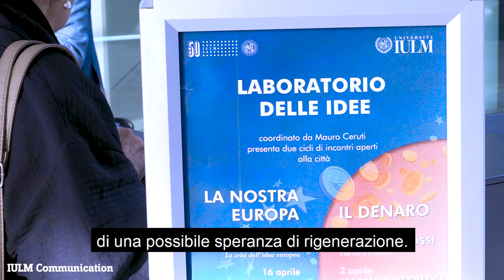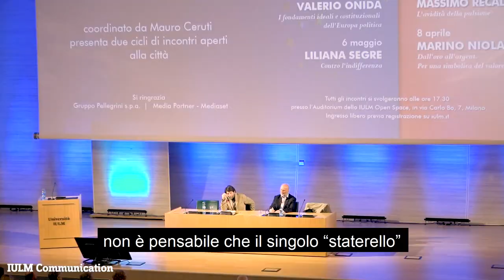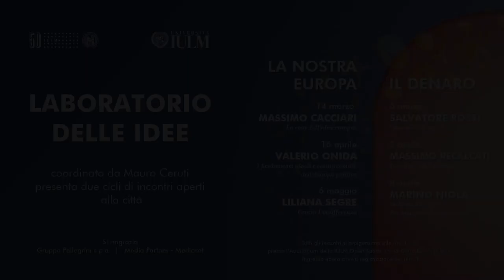La crisi dell'idea europea - Intervista a Mauro Ceruti e a Massimo Cacciari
Il filosofo Massimo Cacciari ha inaugurato il ciclo di Masterclass del Laboratorio delle Idee sul tema Europa, organizzate dall'Università IULM di Milano per celebrare il 50° anniversario dell'Ateneo. Guarda il video!